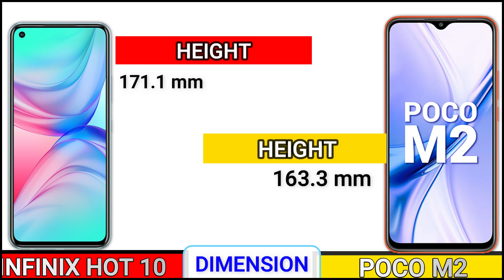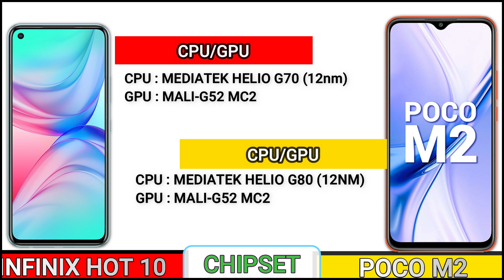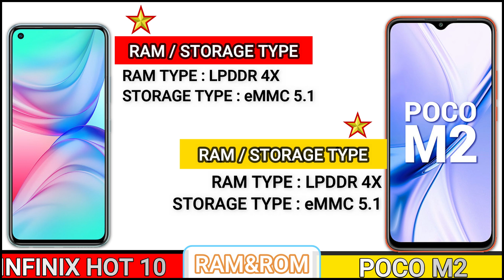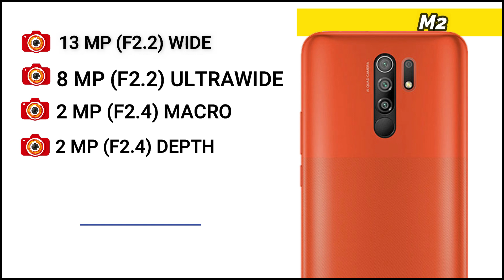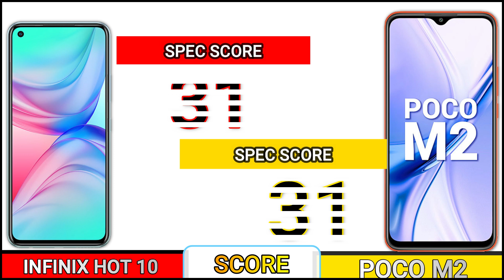INFINIX HOT 10 vs POCO M2 _ Full Detailed Comparison _Which is best?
In this video we going to compare INFINIX HOT 10 VS POCO M2 Specifications, and find out which is best

This phone Specification Comparison is fully based on the Specification between the result may vary in the real time usage, watch complete video to find out which area where the both phones INFINIX HOT 10 VS POCO M2 did well and see which phone is best for you to buy.Techcollar INFINIX HOT 10 VS POCO M2 Specification to Comparison and find which is Better in terms of Camera test and Speed test in an explanation way of approach.
In this Video we compared INFINIX HOT 10 VS POCO M2 Specification comparison
INFINIX HOT 10 VS POCO M2 Price in India
INFINIX HOT 10 VS POCO M2 Pros and cons
INFINIX HOT 10 VS POCO M2 speed test
INFINIX HOT 10 VS POCO M2 camera test
INFINIX HOT 10 VS POCO M2 comparison

SOCIAL